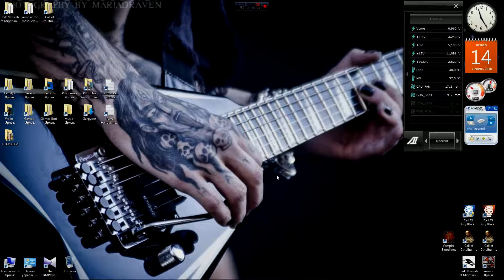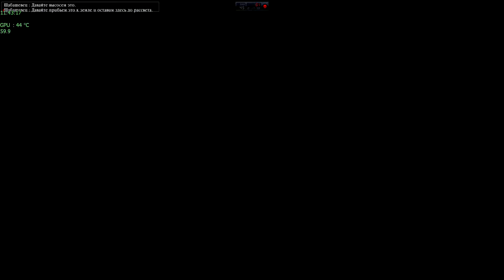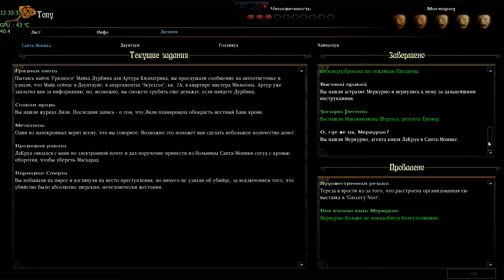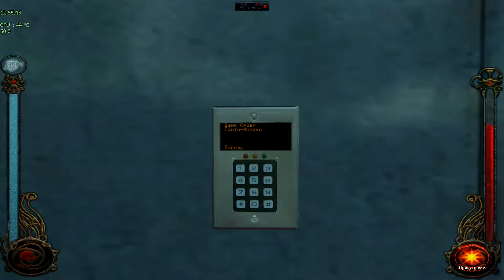8 Vampire: The Masquerade – Bloodlines - "Лос - Анджелес"